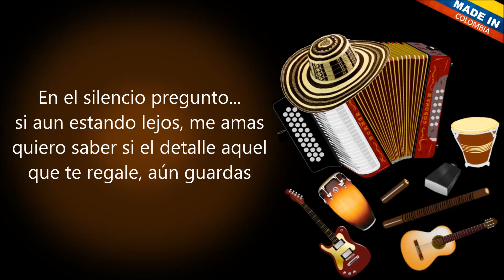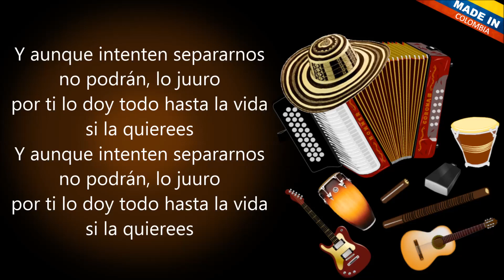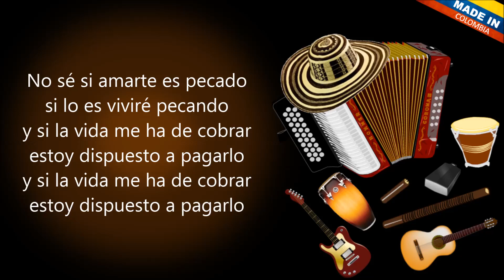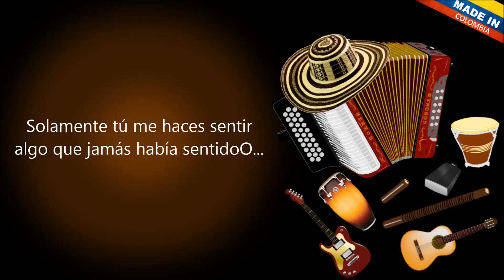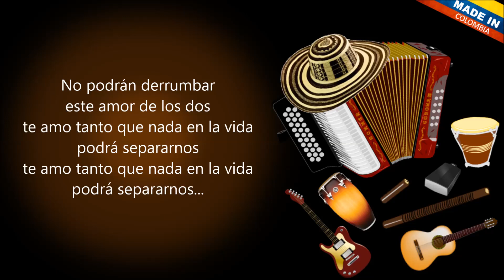No Podrán Separarnos - Jorge Celedón (Letra)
En el silencio pregunto
si aun estando lejos me amas
quiero saber
si el detalle aquel
que te regale
aun guardas

De mi que puedo decirte
nada nuevo que no conozcas
que cada dia te quiero mas
lo sabes bien de sobra

Y aunque intenten separarnos
no podran lo juro
por ti lo doy todo
hasta la vida
si la quieres (Bis)

Solamente tu me haces sentir
algo que jamas habia sentido
es un cosquilleo un no se que
que recorre mi alma
y mis sentidos

No podran
derrumbar
este amor
de los dos
te amo tanto
que nada en la vida
podran separarnos (Bis)

Te amo tanto
podran separarnos

Yo se que tambien tu sufres
porque amarme
te lo han prohibido
pero el que manda
es el corazon
y el tuyo esta conmigo

No se si amarte es pecado
si lo es viviere pecando
y si la vida me a de cobrar
estoy dispuesto a pagarlo

Cambiara todo en la vida
las costumbres de la gente
pero se que no
podran cambiar
mis sentimientos

Pasaran meses y años
pasara la vida
pero no terminara
este amor
ni en la otra vida

y mis sentidos

Y no podran
derrumbar
este amor
de los dos
te amo tanto
podran separarnos (Bis)